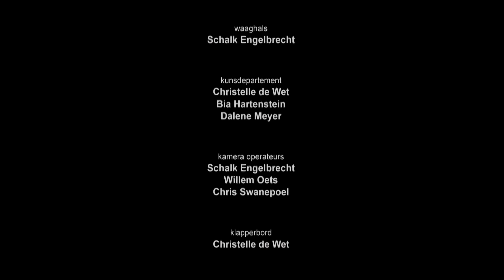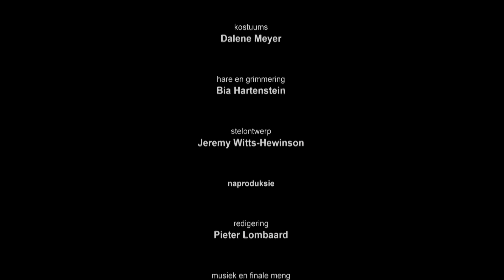Spookhuis met subtitels ProRes 422 HQ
Full Movie in Afrikaans with English sub-titles